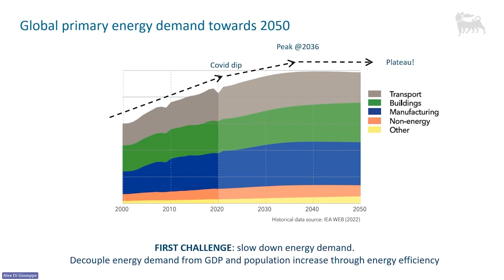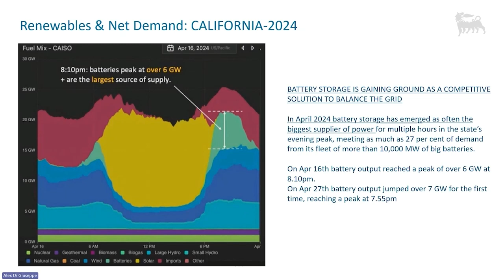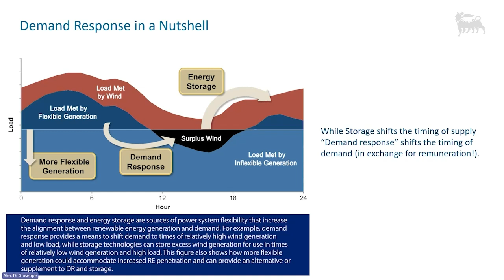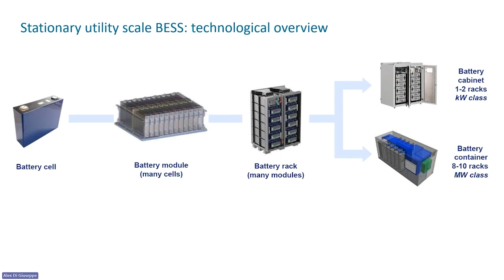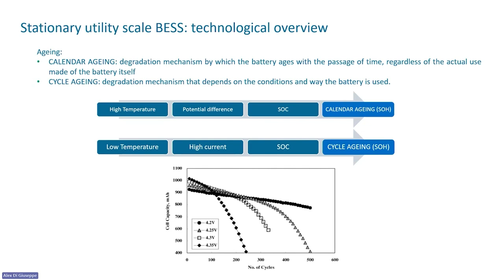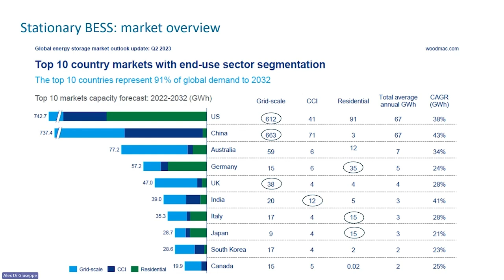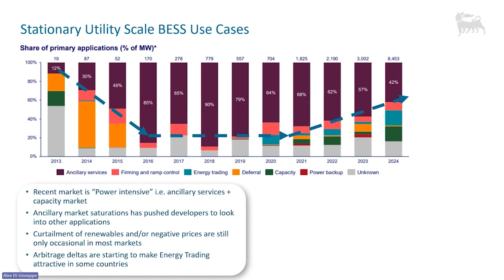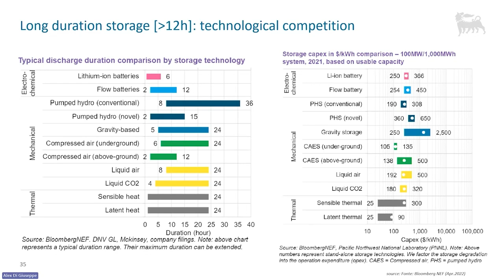Giacomo Gorni - The role of Energy Storage with Renewable Electricity Generation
Lecture by Giacomo Giorni, on “The Role of Energy Storage with Renewable Electricity Generation"